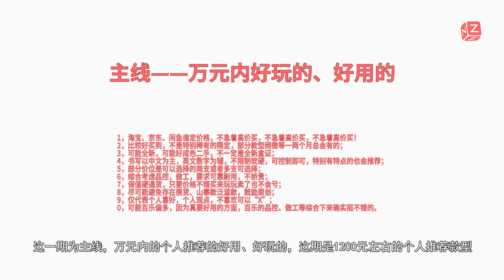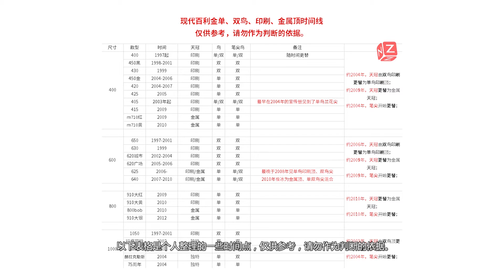【文具间】vol.79 百利金pelikan m400 白乌龟(主线1200-1500推荐)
百利金M400 白龟是满足书写与颜值的旗舰，在三位数的价格，可以体验到优质的活塞，爽朗的笔尖，经典的造型同时还拥有极其良好的保值率，是很值得一试的笔。